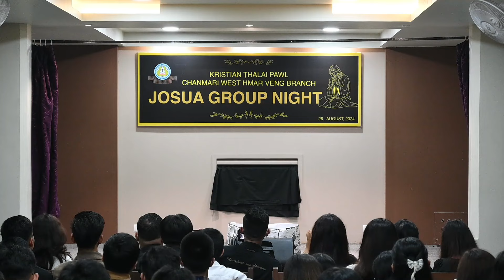Josua Group | Drama | 26.08.2024